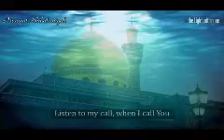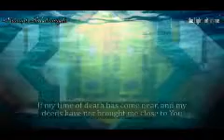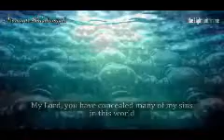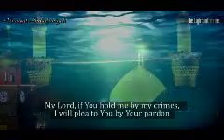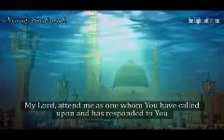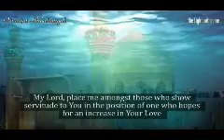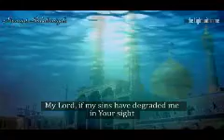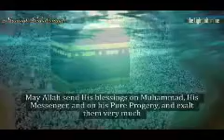آنگاه که می خوانمت...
مناجات شعبانیه، به مناسبت ماه شعبان، ماه رحمت و برکت الهی؛ تقدیم به مخاطبان همیشه همراهِ نصر TV